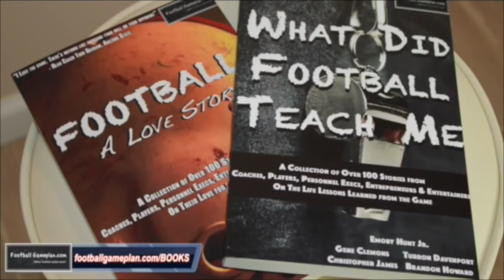Football Gameplan's 2016 New York Giants Training Camp Interview: Leon McFadden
Football Gameplan's 2016 New York Giants Training Camp Interview: Matt Smalley